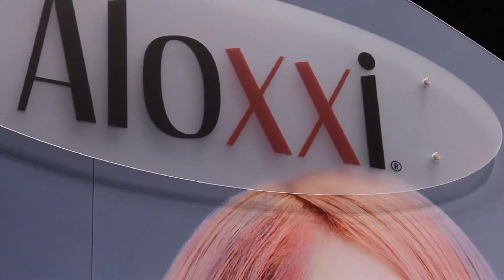ABS 2018 Exhibitor Spotlight - Parodi Professional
At ABS 2018 Parodi Professional is an Exhibitor Spotlight!